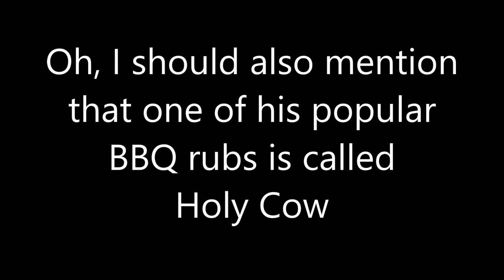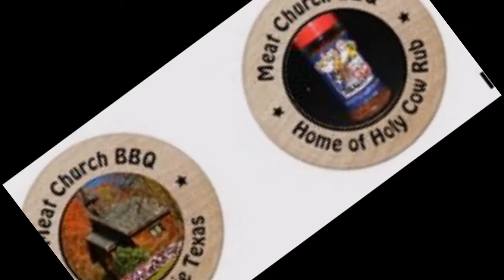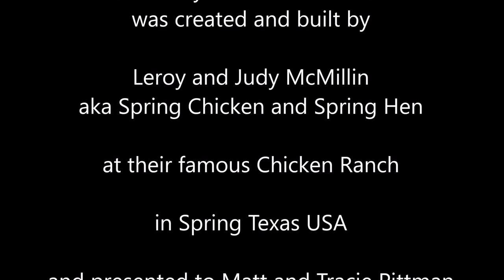Holy Cow Meat Church The Movie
I'm and Egghead. That means I like to cook on a Big Green Egg ceramic smoker/grill. I also do a little woodworking. Among the things I make out of wood are Cathedral Birdhouses dressed up for Christmas. But a friend has a business that he calls Meat Church BBQ. He sells spices and rubs for BBQing and teaches others how to BBQ. So what kind of church do I make for him? Take a look.